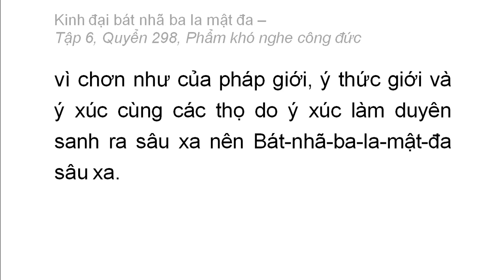Quyển 298: Kinh đại bát nhã ba la mật đa - Phẩm khó nghe công đức (rất hay) (298/600) (3)